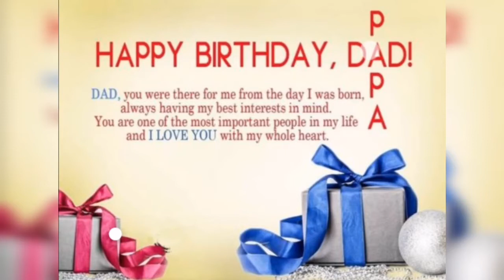Al Saif Beach Jeddah vlog/ Birthday wishes to Abu/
special Day
1st November